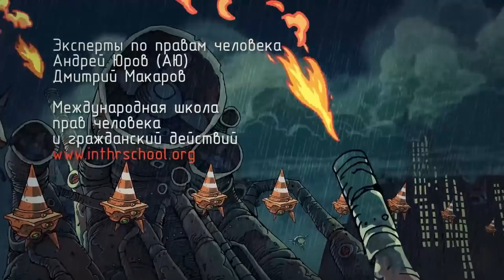Планета ХУМРА. Легенда о правах человеков / Planet HUMRA. A Story about Humanz Rights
Автор идеи: Хихус / Idea: Heehoos
Студия Константина Комардина / Konstantin Komardin Studio
Техника: Смешанная / Mixed technique
2018

Эта история о том, как сложно воплотить идеалы прав человека. Действие мультфильма происходит в далеком будущем. Настолько далёком, что даже существование планеты Земля уже давно считается легендой. Чегги — юный хакер из племени Диких — попадает под репрессивную машину государства и решает вернуть людям права человеков любой ценой. /
This story shows how difficult it is to realize ideals of human rights. The action of the film takes place in the distant future, and existence of the planet Earth has long been considered to be just a legend. Cheggi is a young hacker from a tribe called the Wild. He falls under the repressive force of the state machine and only narrowly escapes death. Now Cheggi decides to reclaim human rights on his planet at any cost.